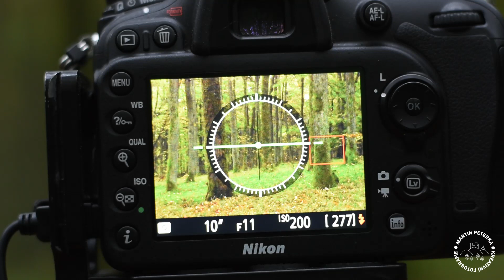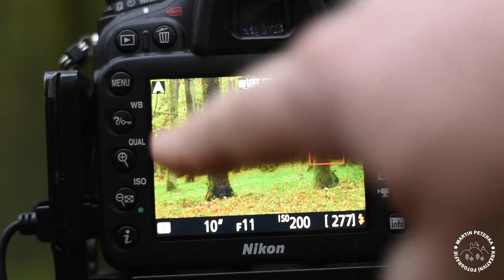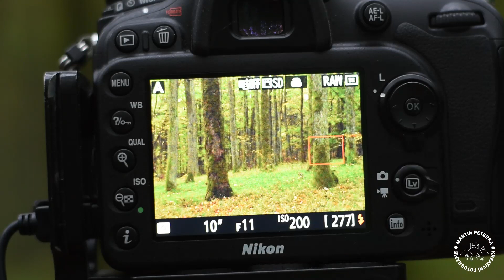Urbanistická krajina a lesní fotografie.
Spojil jsem toto video ze dvou dnů, každý se zaměřuje na jiný tip fotografie. První na urbanistickou krajinu, kdy jsem fotil můj rodný Zlín z kopce na Příluku, kde je rovněž kaplička, za kterou v pozadí se najednou zabarvila obloha do červena. Druhý den jsem zavítal do lesa ve Štípě, kde jsem se chtěl zaměřit na podzimní barvy. Z pořízených fotografií v lese nejsem nijak nadšený a spíše musím být na sebe kritický, protože nejsou vydařené a hodně jsem přemýšlel, jestli je do videa dám.